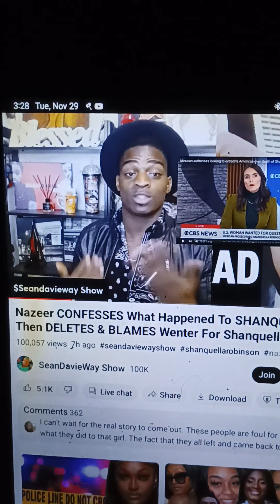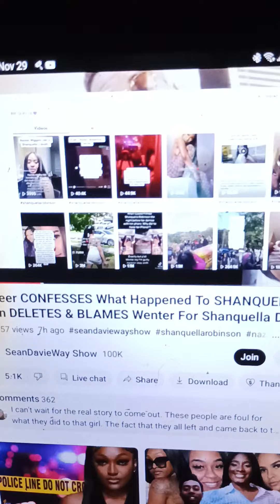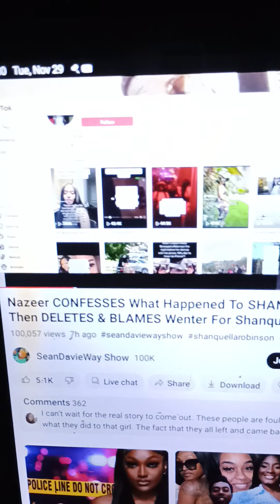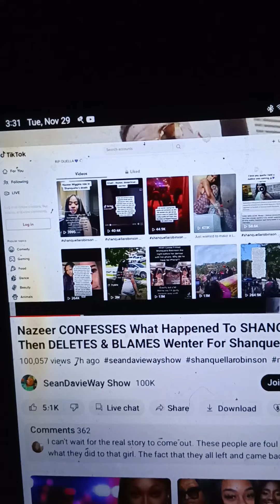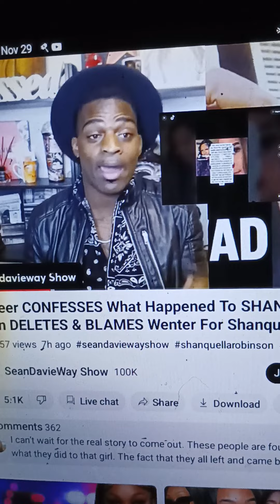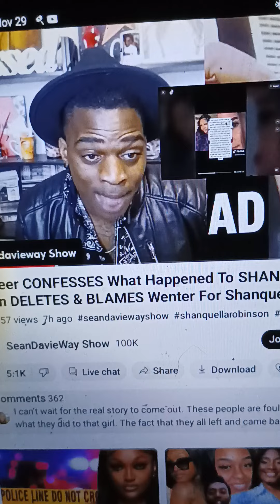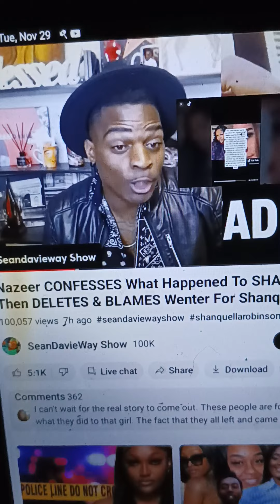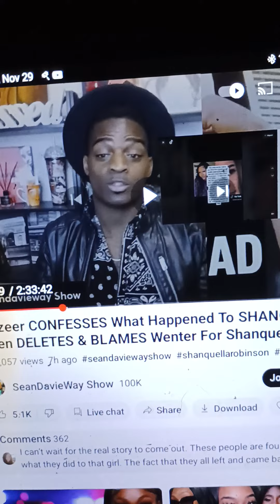SHOUTS OUT TO THE SEANDAVIEWAY SHOW..DNT OWN RIGHTS TO VIDEO..ALLEGEDLY PART 1